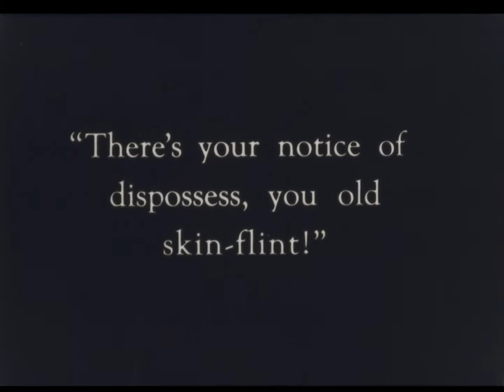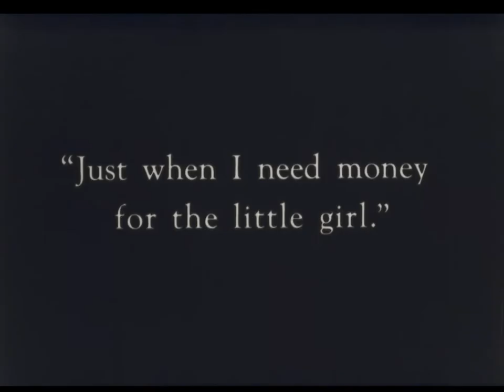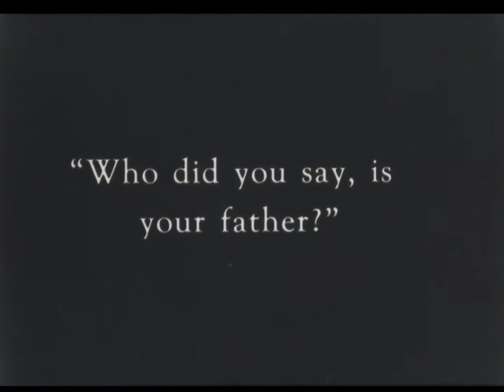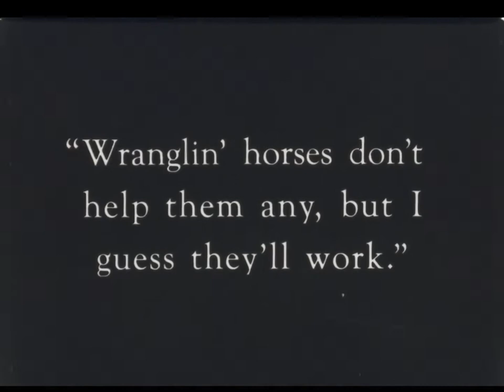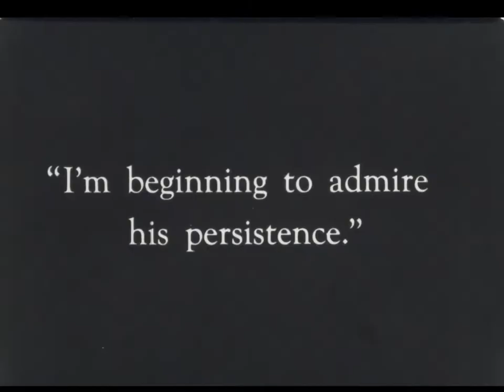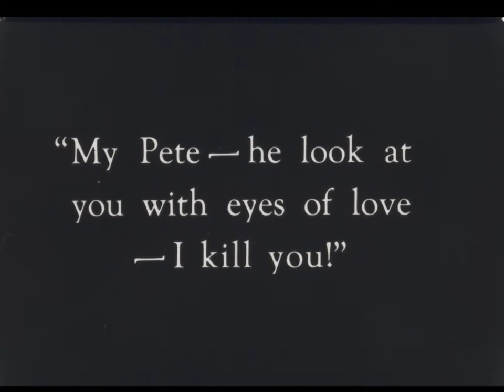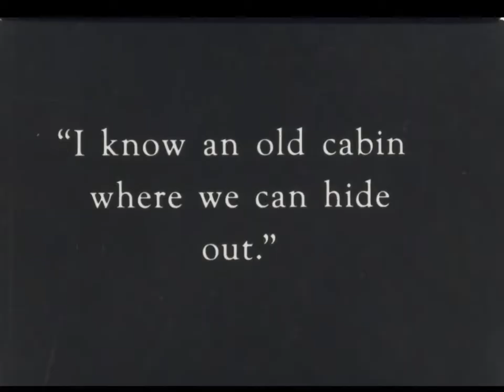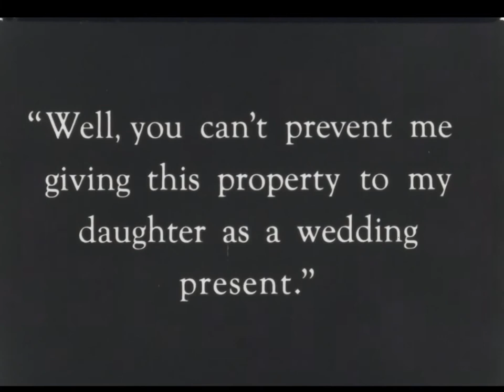Golden Trails (The Golden Trail) (1925) [1080p] [No audio]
'Golden Trails, or The Golden Trail is an American silent Western film released in 1925. It was directed by William Bertram, written by L.V. Jefferson, and starred Dick Carter, Dorothy Wood, and Lew Meehan.

Plot
The plot is described as follows in the film's Library of Congress listing:

Steve Prater repossesses Jack Remsen's property, including his horse, just after Jack's partner, Pop Curran, is killed in a mining accident. Rather than give up his horse (who Jack considers to be his pal), Jack runs away and is able to avoid capture. Jack had promised to look after Pop's daughter who is coming to town. He interrupts the stagecoach mid-trip in order to meet the passegners. He assumes that the young woman passenger is Pop's daughter. In fact, she is Della, Prater's daughter who is on her way home from school in the east. The stagecoach stops overnight and Jack continues his efforts to make contact with the young woman he believes to be Pop's daughter. During the trip, Della is befriended by Peter Lacey whose real name is Pete Lascalles, a wanted bandit whose face is unknown. After learning that Della's father is a prosperous businessman, Lascalles hatches a plan to kidnap Della and hold her for ransom. Della is lured away from the stagecoach by a note from her father, forged by Lascalles' accomplice, Carver Cooley. When the stagecoach arrives in town without Della, Prater discovers that his daugher has left the stagecoach and he finds a ransom note in his pocket. Prater pays the five thousand dollar ransom, but it appears that Lascalles is not going to set Della free. Prater reports to the sheriff what has happened and a posse sets out to rescue Della. In the meanwhile, Jack has already rescued Della and captured Lascalles' gang. They stop at a miner's shack to rest. Pursued by the posse, Lascalles and Cooley head to the miner's shack to hide out and rest their horses. When Lascalles discovers Della in the cabin, a fight ensues between Lascalles and Jack. Jack is able to subdue both Lascalles and Cooley. The posse arrives at the cabin and Lascalles and Cooley are taken into custody, Prater retrieves the ransom money and is reunited with his daughter. Jack discovers his mistake--that Della is Prater's daughter. Jack later learns that Mary, Pop's daughter, has gotten married and is coming later on her honeymoon. Prater gives Remsen's repossessed property to his daughter as a wedding present as Della admits her feelings for Jack.

Library of Congress: "Golden Trails. Alternate Title: The Golden Trail"

Starring
Dick Carter as Jack Remsen
Dorothy Wood as Della Prater
Lew Meehan as Pete Lascalles
Frank Austin as Steve Prater
Gene Crosby as Bonita
Harry Belmour as 'Pop' Curran
Harry Moody as Carver Cooley

Preservation status
The film is preserved by the US Library of Congress and is available online for viewing.'